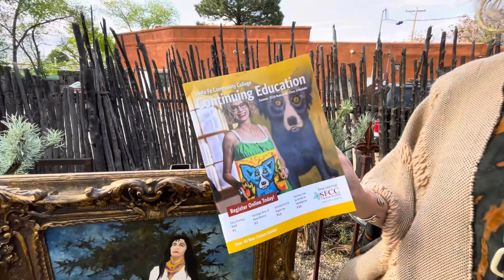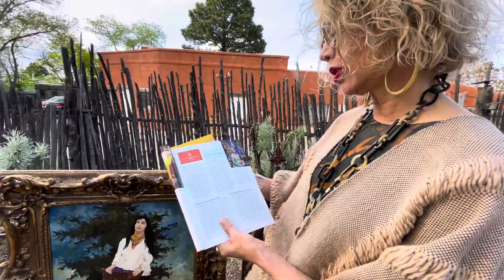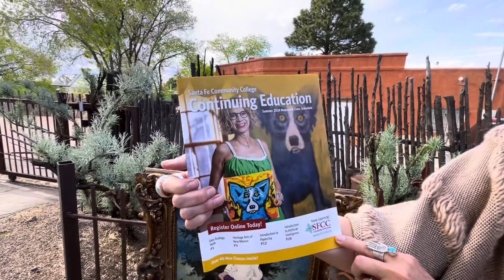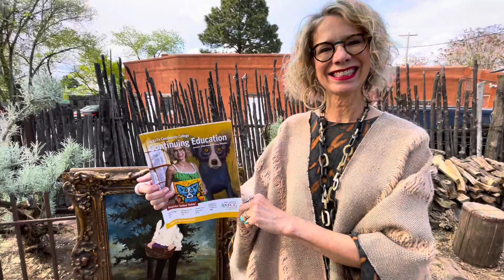Summer 2024, Rodrigue in Santa Fe!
Join Wendy Rodrigue Magnus in Santa Fe, New Mexico for unique art and storytelling offerings from the  Life & Legacy Foundation and Santa Fe Community College Continuing Education.  Hosted by Four Seasons Rancho Encantado Resort, these unplugged presentations feature original, rarely seen paintings by George Rodrigue from Wendy’s private collection.  Also included, a fabulous New Orleans inspired lunch by Chef Andrew Fox, formerly with Four Seasons New Orleans, and now with Terra Restaurant at Four Seasons Santa Fe!

“Reflections of George Rodrigue’s New Mexico”

“Blue Dog and the Healing Art of Storytelling”

Space is limited.

Filmed by Douglas Magnus for the Life & Legacy Foundation.